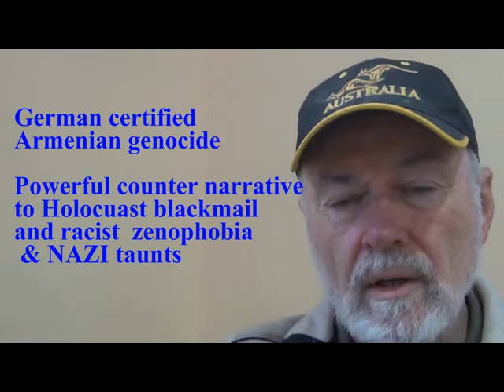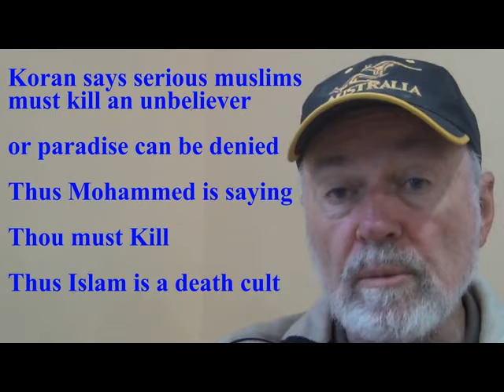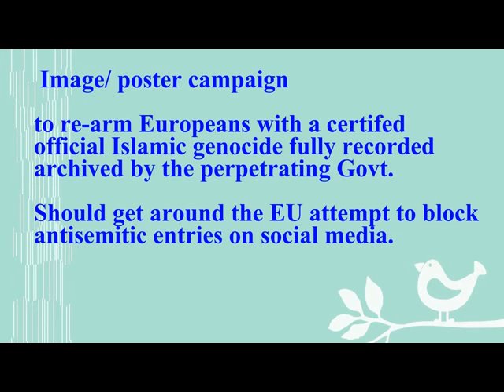Armenia Genocide German Certified- Big counter narrative to Holocaust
1908 Turkish Ataturk revolution JEWISH

RT Armenia Genocide- German MPs of Turkish origin face death threats as Erdogan says their blood is 'tainted'